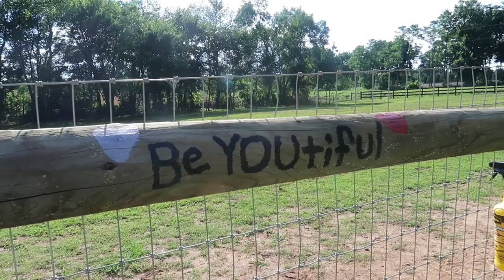SUMMER FUN ACTIVITIES!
Summer is when we have some of our best times! We love being outdoors on the farm and getting to spend time with each other. From showing off our creativity with painting and fairy gardens to cleaning out our horses shoes, we make the most out of our summer outdoors!

Follow me and Skylynn on Social Media!